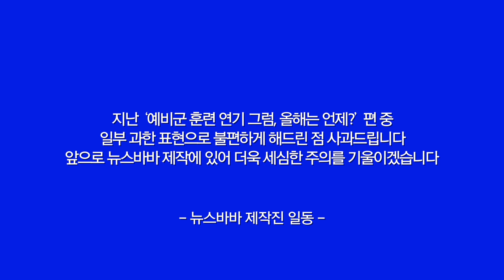또 다시... 병역판정검사 중단기간 연장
*공지합니다
일부 과한 표현으로 불편을 초래한 점 사과드립니다
앞으로 뉴스바바 제작에 있어 좀더 세심한 주의를 기울이도록 하겠습니다.

코로나19로 인해 우리 생활의 많은 부분이
영향을 받고 있고 또 받을 것 같은데요

그래도 코로나19가 빨리 사라지기 위해 그리고 서로의 안전을 위해
‘사회적 거리두기’는 꼭 필요한 조치라는 걸!
이미 다들 알고 계시리라 생각됩니다

그러니 우리 모두 조금만 더 ‘화이팅!’하고 ‘힘내'자고요!’
자세한 내용은 뉴스바바!